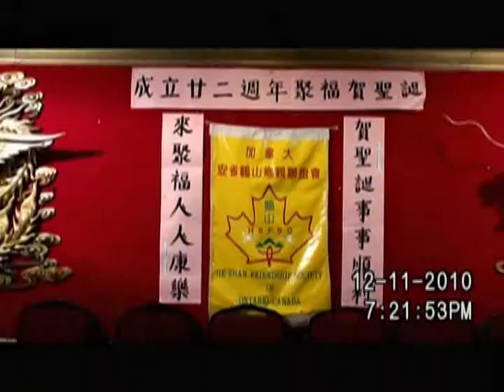2010.12.11-視訊檔-鶴山鄉親聯誼會-成立22週年聚福賀聖誕-精選集.mpg